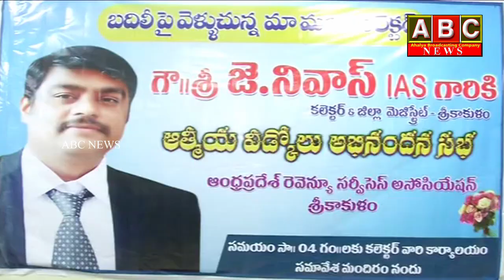Dist revenue Association Felicitation to dist collector at collectorat ||ABC NEWS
ABC NEWS
WATCH:Dist revenue Association Felicitation to dist collector at collectorat ||ABC NEWS